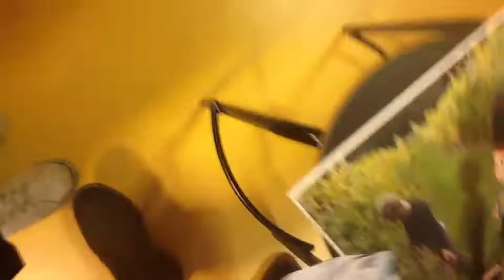Workaway - BOAG projekt